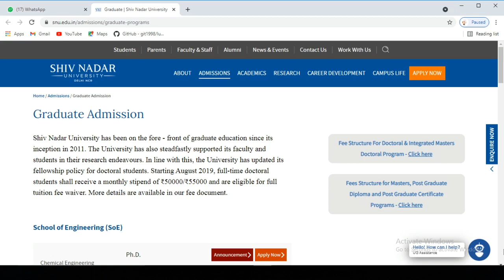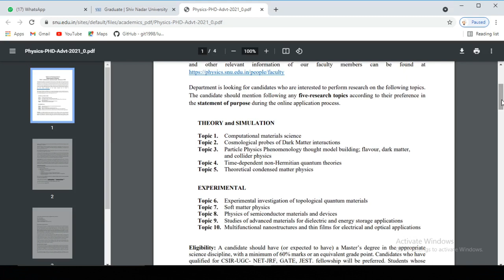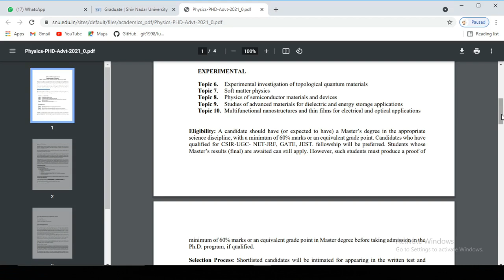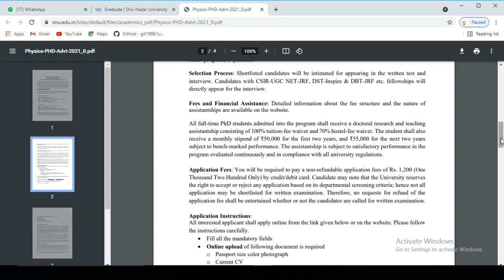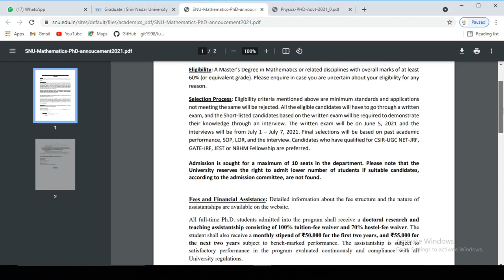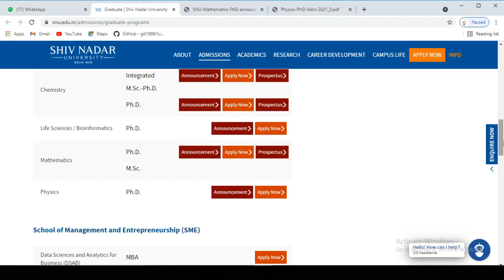| P.hD Admission | Stipend-50,000/55,000 |100% Tuition fee waiver | Without NET/GATE can apply |